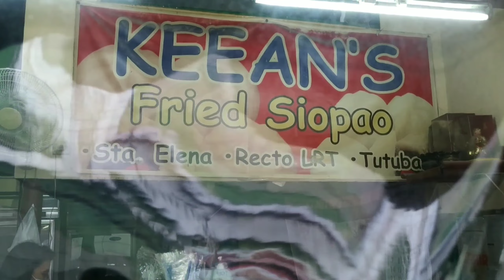Food trip sa Divisoria | 2021 Update!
Divisoria 2021 Update